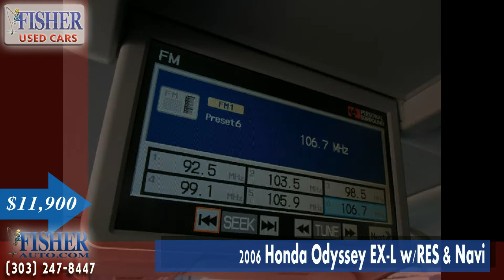Used Cars | 2006 Honda Odyssey EX-L w/RES & Navi | Boulder-Longmont-Denver | Fisher Auto | 158273A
Take an inside-and-out look at our used 2006 Honda Odyssey EX-L w/RES & Navi. It has less than 121,000 miles on it and it's in excellent condition!

CARFAX 1-Owner, Superb Condition. FUEL EFFICIENT 28 MPG Hwy/20 MPG City! Moonroof, Nav System, Third Row Seat, Heated Leather Seats, Entertainment System, Aluminum Wheels, Quad Bucket Seats. 5 Star Driver Front Crash Rating. READ MORE!

Rear Spoiler, Power Third Passenger Door, Sunroof, Aluminum Wheels, Privacy Glass. EX-L with Silver Pearl Metallic exterior and Gray interior features a V6 Cylinder Engine with 244 HP at 5750 RPM*. Serviced here, Non-Smoker vehicle, Originally bought here, New Tires, Local Trade.

EXPERTS CONCLUDE
Edmunds Editors' Most Wanted Minivan. Edmunds.com explains The Honda Odyssey remains our favorite choice in the minivan segment.. 5 Star Driver Front Crash Rating. 5 Star Driver Side Crash Rating. Great Gas Mileage: 28 MPG Hwy.

Fisher Auto
6025 Arapahoe Rd.